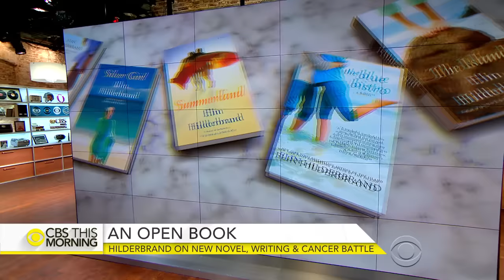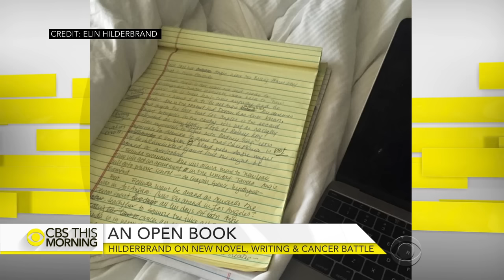Elin Hilderbrand on new novel "Here's to Us," cancer battle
Elin Hilderbrand is the so-called "queen of the summer beach novel." She has written 17 of them, taking readers to the sandy shores of Nantucket. Hilderbrand joins "CBS This Morning" to discuss her latest novel, "Here's To Us," and the "gifts" of fighting cancer.